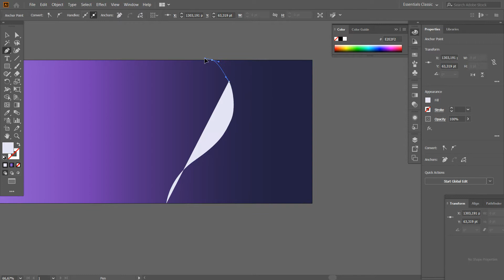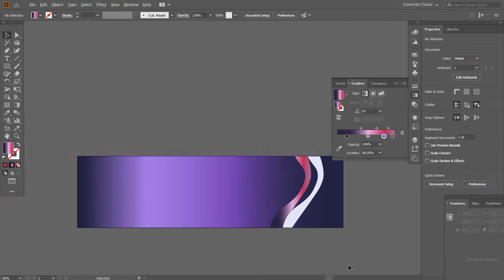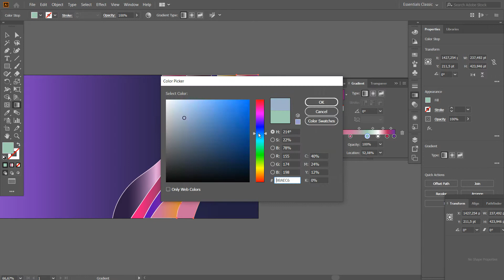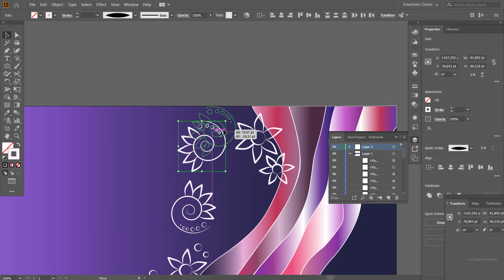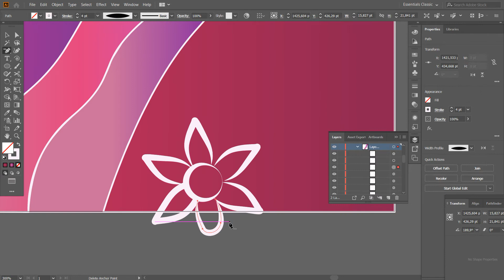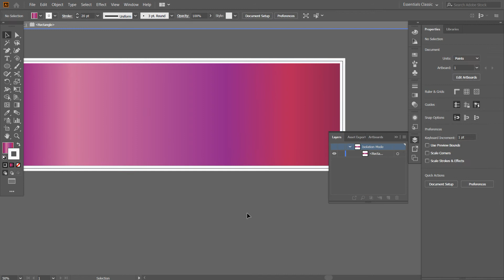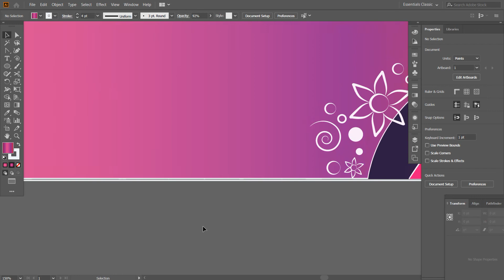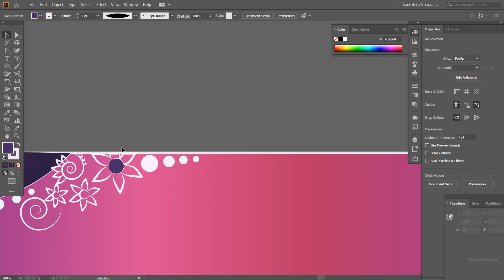How to create a youtube banner in illustrator 2021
Probably, many of you definitely wanted to create your banner for a YouTube channel with your own design. In this video, I will walk you through the process of my cover, by doing so I will try to inspire you. It's not difficult at all, you don't need any special skills. Watch this video and get inspired.